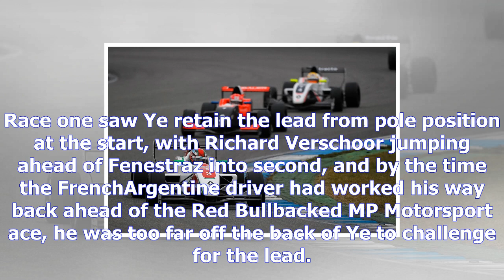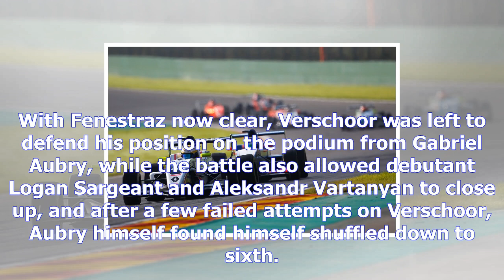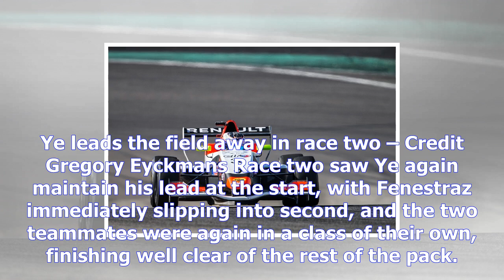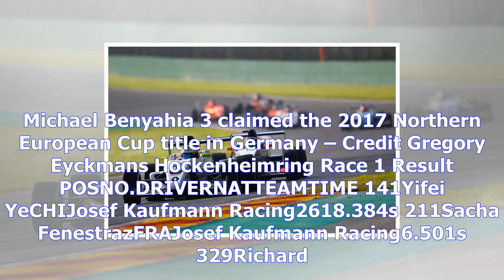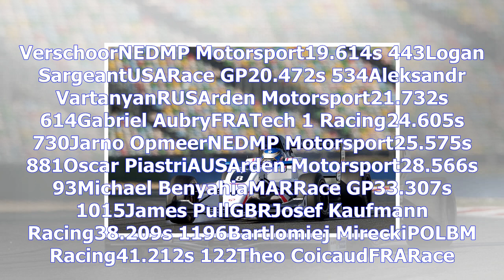Yifei ye claims double race win as benyahia pips magnus to title - formula renault 2.0 nec - the ch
Yifei Ye claimed a double victory in the season finale at the Hockenheimring on Saturday, but Michael Benyahia is celebrating after becoming the 2017 Formula Renault 2.0 Northern European Cup champion. Ye led home two Josef Kaufmann Racing onetwo finishes from teammate Sacha Fenestraz, but two ninth place finishes were enough to give Benyahia the title ahead of Race GP teammate Gilles Magnus. Race one saw Ye retain the lead from pole position at the start, with Richard Verschoor jumping ahead of Fenestraz into second, and by the time the FrenchArgentine driver had worked his way back ahead of the Red Bullbacked MP Motorsport ace, he was too far off the back of Ye to challenge for the lead. With Fenestraz now clear, Verschoor was left to defend his position on the podium from Gabriel Aubry, while the battle also allowed debutant Logan Sargeant and Aleksandr Vartanyan to close up, and after a few failed attempts on Verschoor, Aubry himself found himself shuffled down to sixth. Jarno Opmeer finished seventh for MP Motorsport ahead of another series debutant in Oscar Piastri, with Benyahia taking ninth, and the lead of the championship, while James Pull completed the top ten for Josef Kaufmann Racing. Bartlomiej Mirecki finished eleventh for his own BM Racing Team, ahead of Race GP duo Theo Coicaud and Charles Milesi, while the field was round out by Tech 1 Racing’s Thomas Neubauer and by Magnus, who had by far his worst outing of the season down in fifteenth. Ye leads the field ...